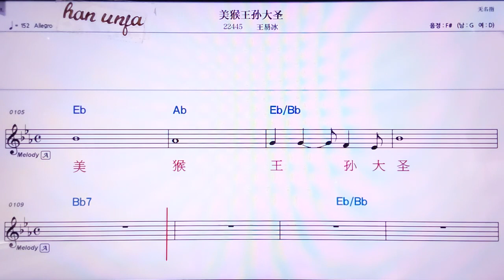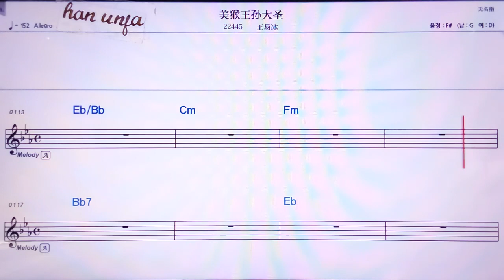💖메이허우왕쑨따썽/ 왕이삥 👍MR,노래방, 악보, 코드,Karaoke With Sheet Music